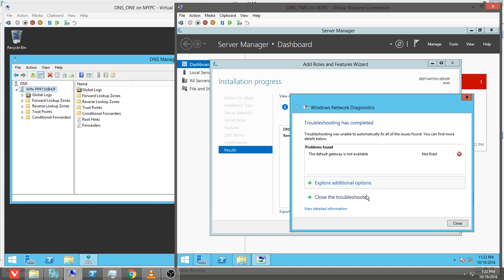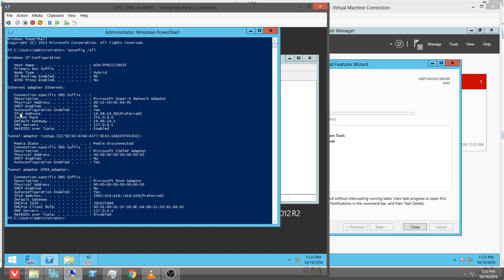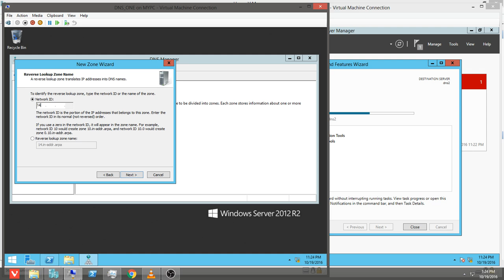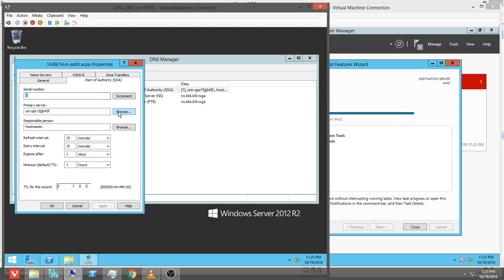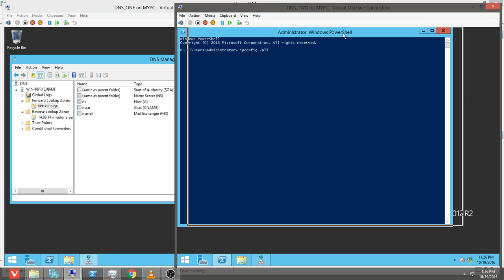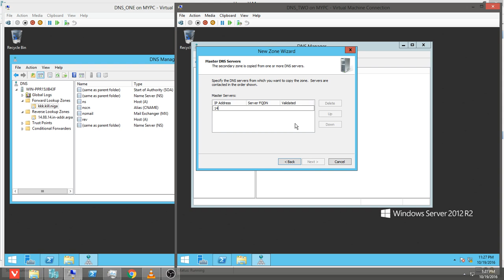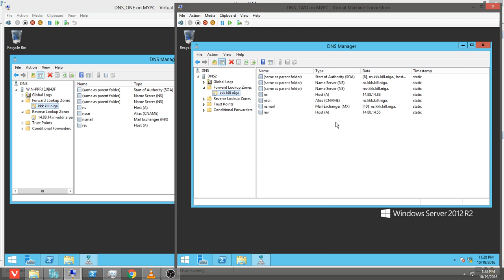Two DNS Server [Two Windows Server 2012 R2]